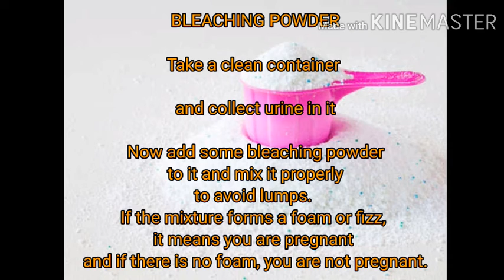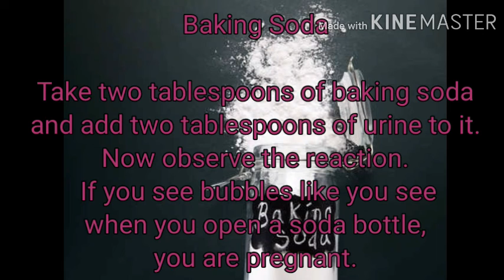5 DIY NATURAL HOME PREGNANCY TESTS 💯 ACCURATE RESULT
5 DIY NATURAL HOME PREGNANCY TESTS 💯 ACCURATE RESULT